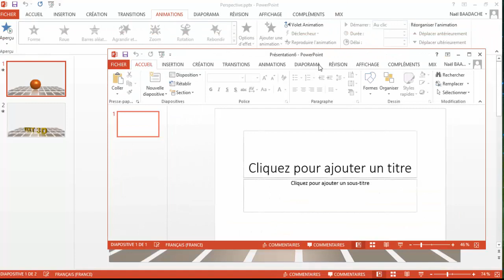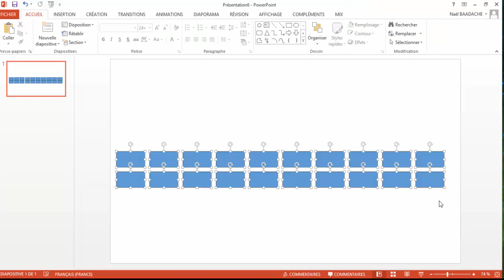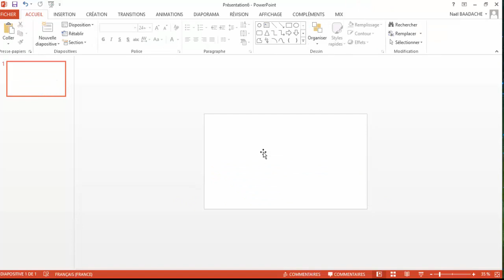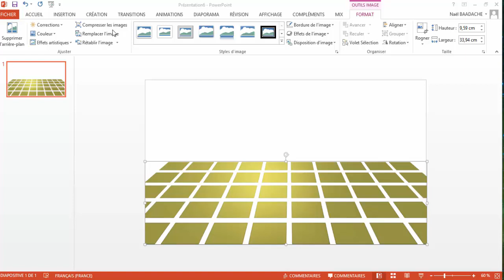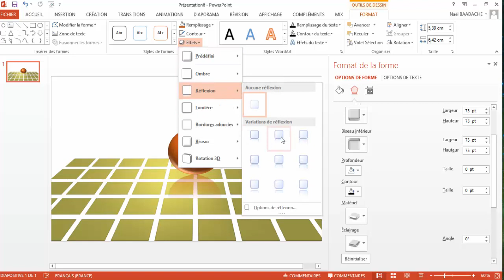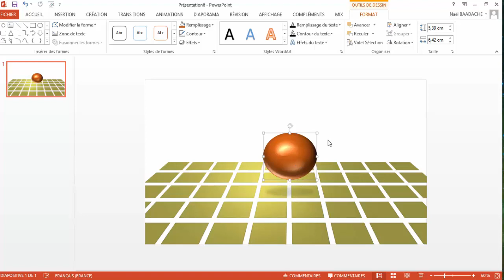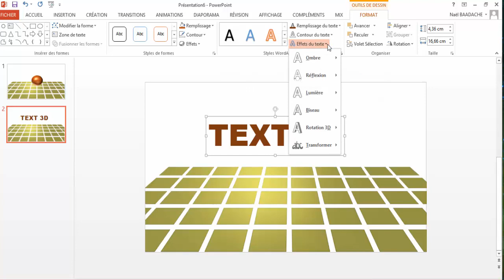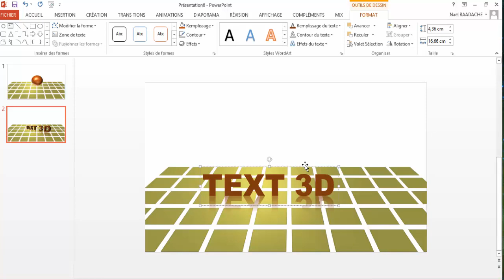PowerPoint 3D | Automatisez Vos Présentations ! ⚙️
Découvrez comment transformer vos présentations PowerPoint en véritables machines 3D automatisées ! Que vous soyez débutant ou confirmé, cette méthode va révolutionner votre manière de présenter. Gagnez du temps, impressionnez votre audience et automatisez vos animations comme un pro. 🔥 Formation 100 % pratique avec astuces inédites.

Créer des présentations 3D telles que :une sphère 3D, une perspective, un Texte 3D
Dans ce tutoriel vous apprendrez à mieux maitriser les outils PowerPoint en créant une perspective, une sphère 3D ainsi que du texte 3D

- Introduction à PowerPoint : Apprenez les bases de PowerPoint, y compris la création de diapositives, l'ajout de texte et d'images, la mise en forme et la conception.
- Techniques avancées de conception : Explorez des techniques de conception avancées pour rendre vos présentations plus attrayantes, telles que l'utilisation de thèmes, de couleurs, de polices et de mises en page.
- Animation et transition : Découvrez comment ajouter des animations et des transitions fluides entre les diapositives pour rendre votre présentation plus dynamique et captivante.
- Graphiques et diagrammes : Apprenez à créer des graphiques et des diagrammes efficaces dans PowerPoint pour représenter visuellement des données et des informations complexes.
- Médias et multimédia : Découvrez comment intégrer des éléments multimédias tels que des vidéos, des enregistrements audio et des images interactives dans vos présentations PowerPoint.
- Narration et enregistrement vocal : Explorez les fonctionnalités de narration et d'enregistrement vocal de PowerPoint pour créer des présentations autonarratives et des didacticiels.
- Présentations efficaces : Obtenez des conseils et des astuces pour livrer des présentations convaincantes en utilisant PowerPoint, y compris la gestion du temps, la narration et l'interaction avec le public.
- Collaboration et partage : Découvrez comment collaborer avec d'autres utilisateurs sur une présentation PowerPoint, partager des diapositives en ligne et utiliser des outils de commentaires et de révision.
- Présentations interactives : Apprenez à créer des présentations interactives en utilisant des fonctionnalités telles que les liens hypertexte, les boutons d'action et les diaporamas personnalisés pour permettre aux utilisateurs d'explorer le contenu à leur rythme.

Horodatage
00:00 Présentation du projet
01:20 Insertion d'une forme Pour la perspective
02:47 Alignement des formes et donner perspective
05:27 Insertion forme sphère
06:13 3D sphère
08:15 Création texte 3D